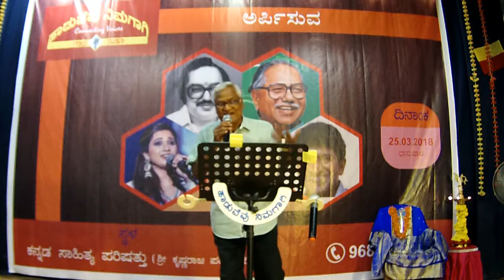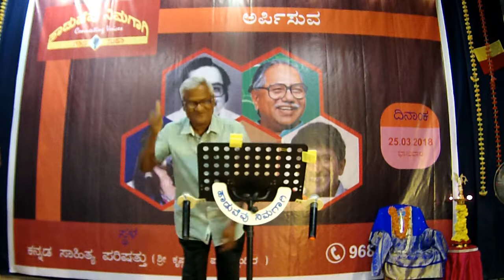Endu Ninna Noduve By Narayan.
Haaduvevu Nimagaagi Gaana Sudha conducted Karaoke Singing Event on 25 March 2018 at Kannada Sahitya Parishat,Bengaluru .